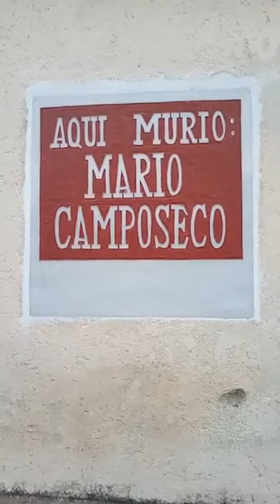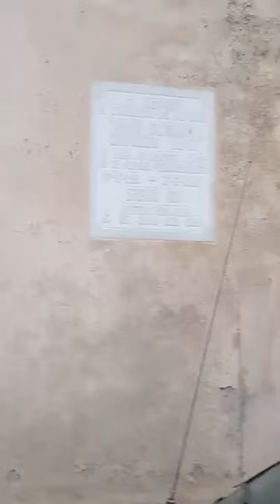Hermoso templo de San Bartolomé, zona uno de Quetzaltenango